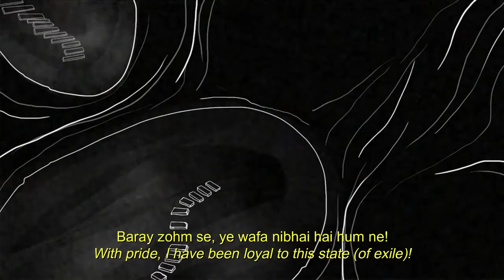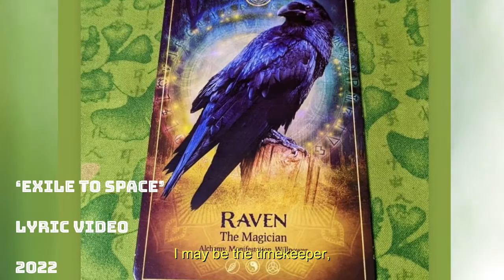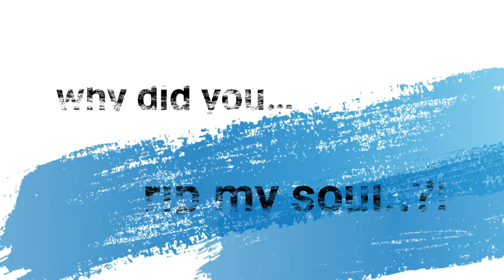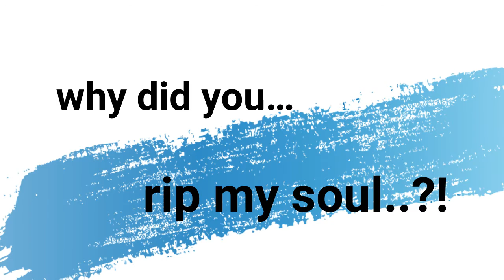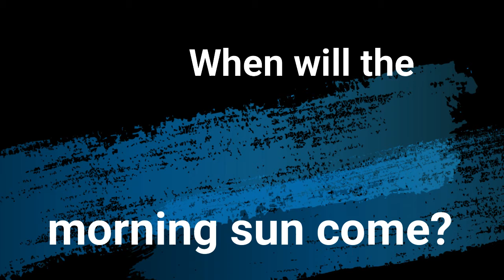Silent Sky (Ambient Electronic Set) on @NoodsRadio Bristol UK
An electronic set I played and recorded on my ableton was aired on @NoodsRadio (Bristol (U.K.) & Web), on June 30th, 2022.

Beat-programming, Lyrics, Vocals & Keys: @MahamSuhail

*The set also contains an ambient version of my recent release,

I would like to thank the amazing team at @Saffronmusic for featuring me on this show alongside Noods, and for the @britishcouncil Pakistan & Saffron, for having me on their 'Women, Trans & Non-Binary People in Music Tech' program (2021-'22), the closing of which was done in the form of this awesome radio show.

The @NoodsRadio show features my live set & interview, as well as live spins by the artist La Mimi, and recorded tracks by @ZahraParacha @natashanoorani @TinyDancer500 @NatashaOnYou and Risham Faiz Bhutta.